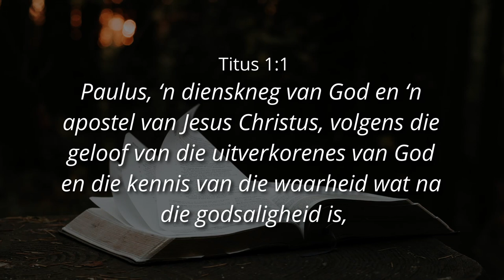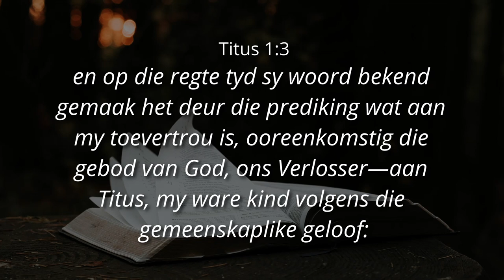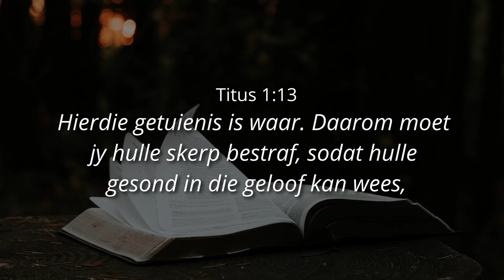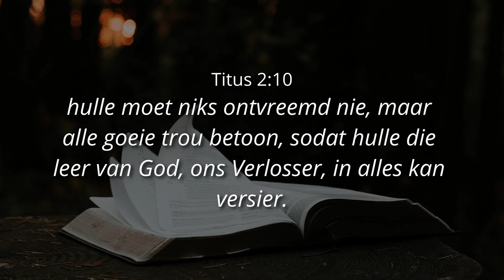LAAT DIE SKOONHEID VAN SY WOORD JOU LEWE GESOND MAAK - Ps. Cornelis van Heyningen